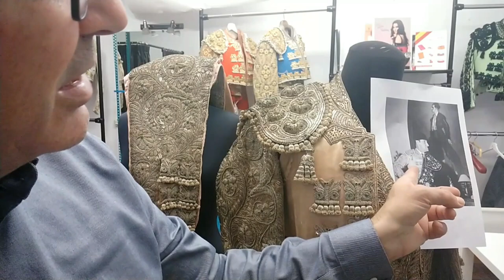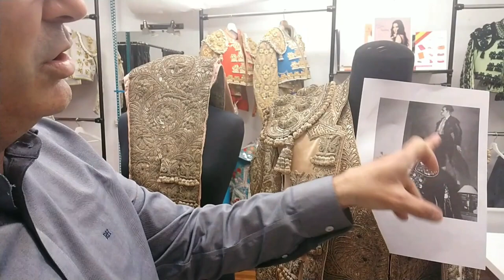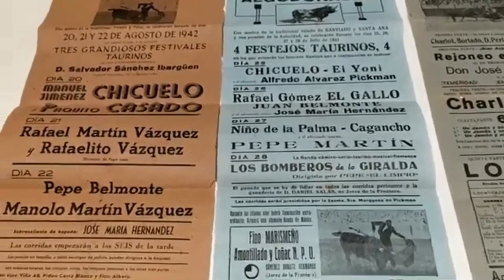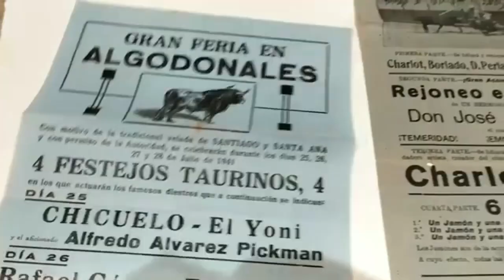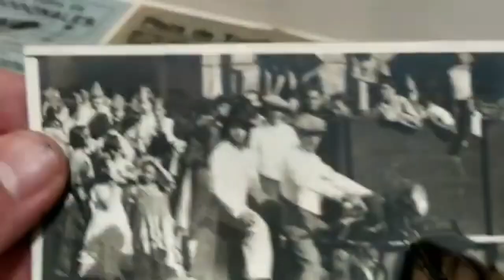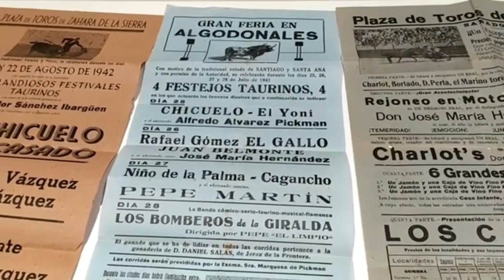TRAJE DE LUCES | DE JUAN BELMONTE ✅✅💥💥modataurina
trajedelucesdelpasmodetriana JuanBelmonte trajedelucesbelmonte. Foto hecha en la finca de Juan Belmonte "Gómez Cardeña" delante del cuadro pintado por Zuloaga. Traje de luces grabado en video del torero Juan Belmonte. Te encantará.

Si quieres comprar una muleta de torero  de lujo y un capote de torero profesional entra en
Esta muleta de torear esta confeccionada con materiales de primera calidad, corte profesional de la muleta que usa el maestro José Tomás.
Lleva velcros para que no se abra, puedes elegir un forro o forro y medio.
Puedes personalizarla completamente en medidas y peso.

Si quieres saber más cosas del mundo del toro te dejo el link de mi blog